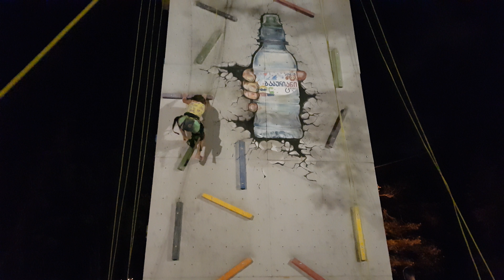Climb.ge - საშა ბარკალაია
საშა ბარკალაია 7 წლის ლისის ტბის საცოც კედელზე

(საცოცი კედელი ლისზე)